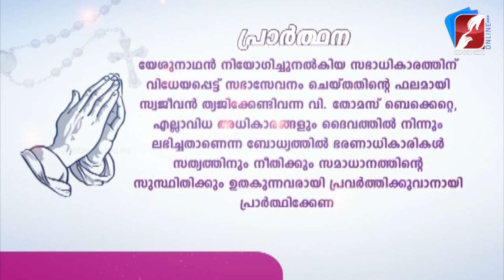അനുദിന വിശുദ്ധർ | വിശുദ്ധ തോമസ് ബെക്കെറ്റ് |DECEMBER 29|DAILY SAINTS|GOODNESS TV